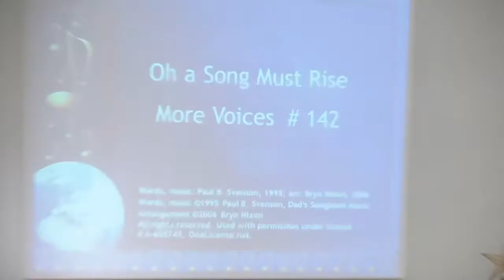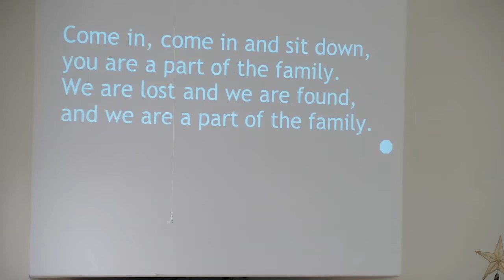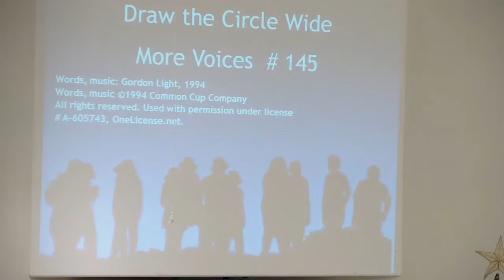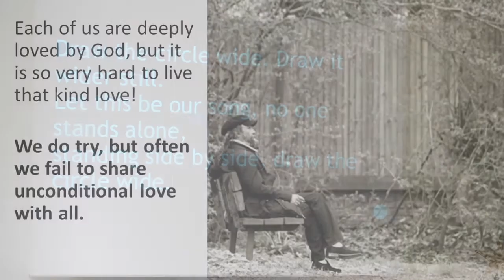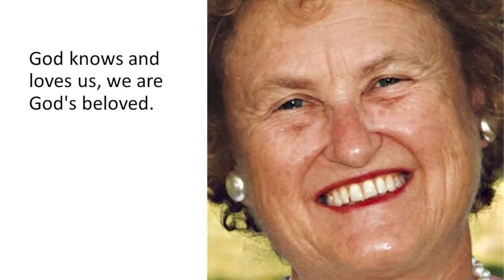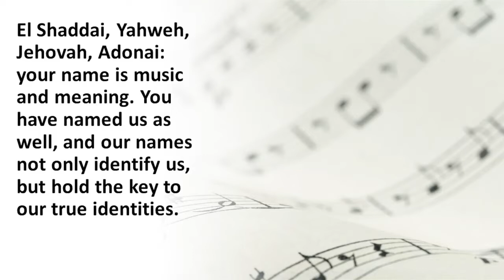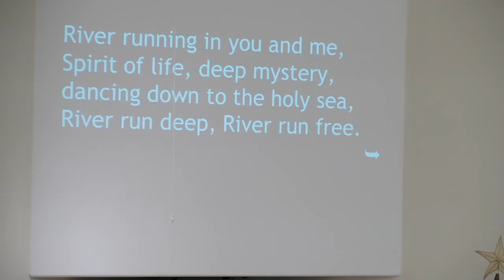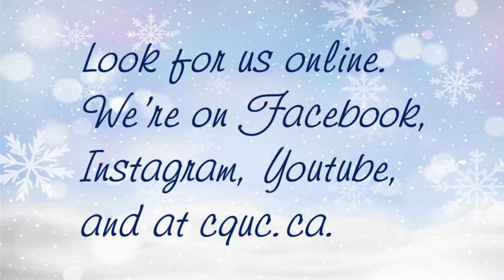January 9 Worship Service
The Central Queens United Church worship service for January 9.  Greg Davis leads the service.  Christine Belanger plays the organ and Cindy Easter sings.  Scripture readers are Ellen Davis and Lois Lajeunesse.

The anthem is "Down to the River", performed by The Message.

Other music today includes:

“Oh a Song Must Rise”
Words, music: Paul B. Svenson, 1995; arr. Bryn Nixon, 2006

“Come In, Come In and Sit Down”
Words:  James K. Manley, 1984, alt.
Arr. Darryl Nixon, 1987

“Draw the Circle Wide”
Words, music:  Gordon Light, 1994
Arrangement:  Michael Bloss, 1998

Words and music:  Paul Rumboldt and Michele McCarthy;
arr. Alan C. Whitmore, 2005

“River Running in You and Me”
Words and Music:  Ian MacDonald and Gordon Light, 2003; arr. Andrew Donaldson

“Behold, Behold, I Make All Things New”
Words, music: John L. Bell, 1995